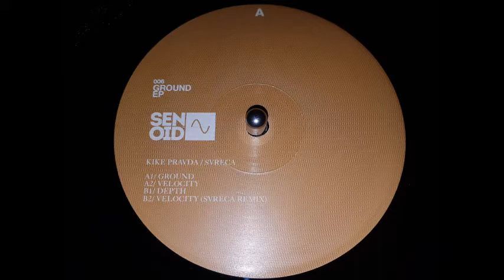Kike Pravda & Svreca - Ground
ARTIST(S): Kike Pravda  / Svreca
TITLE: GROUND EP
LABEL: SENOID006 | Senoid Recordings 6
VINYL: 12 inch
STYLES: Techno

TRACKLIST
A1:    Ground
A2:    Velocity
B1:    Depth
B2:    Velocity (Svreca Remix)